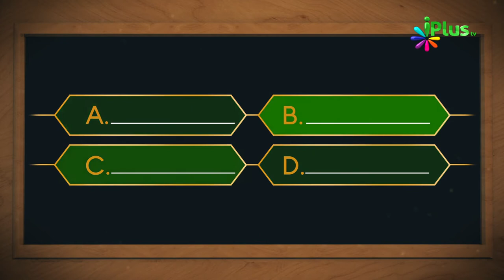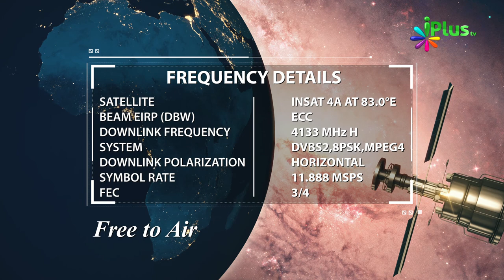Islamic Quiz - Aaj Ka Sawal 187 - iPlus TV - Islami Sawal Jawab - Deeni Sawal Jawab